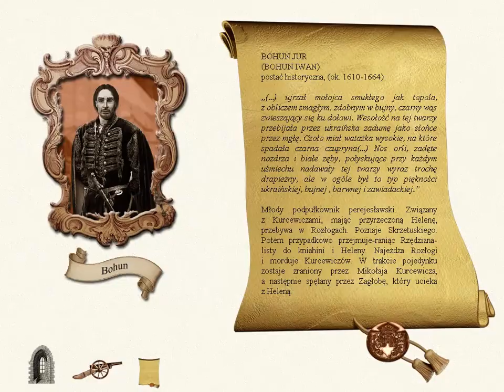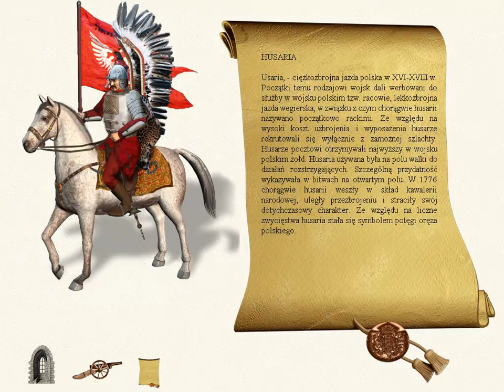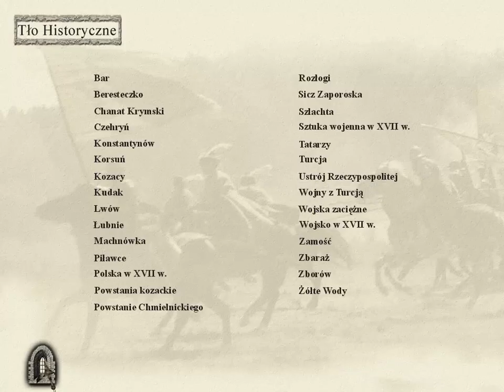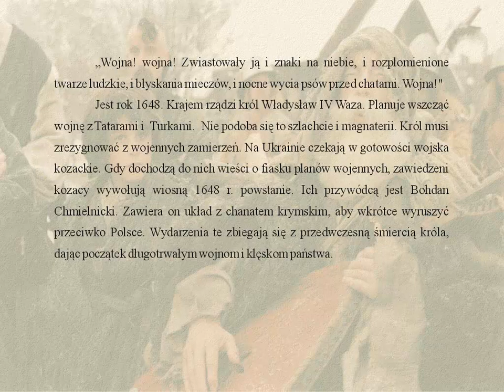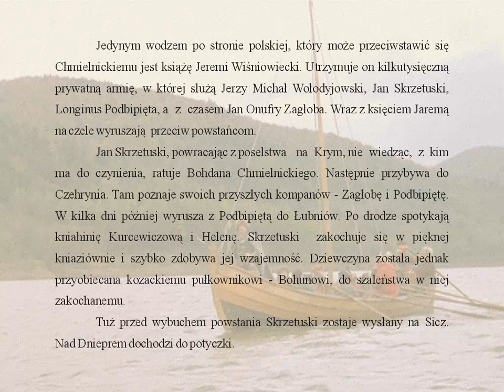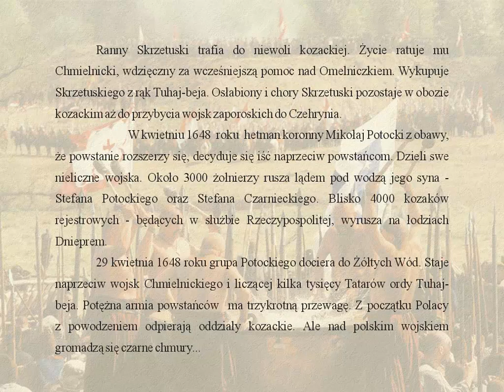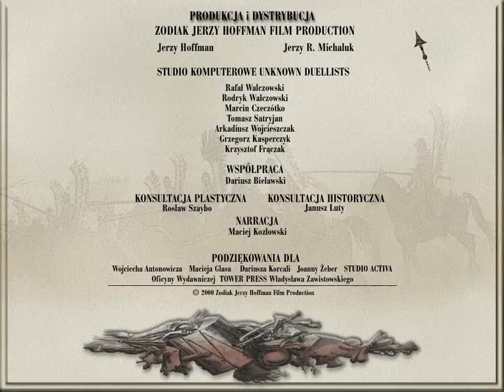Ogniem i Mieczem (2000) Gameplay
Ogniem i mieczem (With Fire and Sword) is a turn-based (attack & movement phases) strategy game set in war-torn Polish-Lithuanian Commonwealth in XVII century telling the story of Ukrainian rebellion.

It features over 20 historical units, a campaign (10 battles) plus 8 stand-alone battles, baroque stylized interface and video clips from the movie spliced between the battles. A built-in multimedia encyclopedia introduces the player to the historical setting.

The game was released after the commercial success of the movie (under the same title) directed by Jerzy Hoffman (which itself is based on the first book of an epic XIX-century trilogy of historical novels written by Nobel Prize winner Henryk Sienkiewicz).